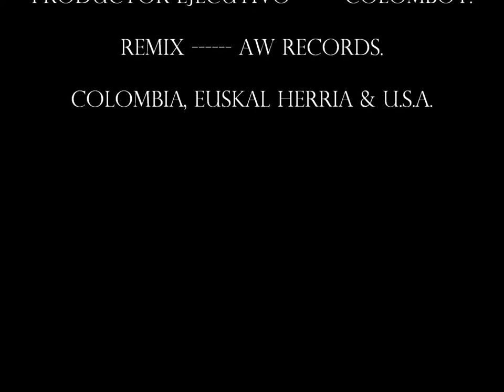Take Flight Remix - Jemima Vodeal feat King Solomon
Colombia, Euskal Herria & U.S.A.

Producer: Rasy Simone.
Remix by: AW Records (Dejavu).

VODEAL PROJECT